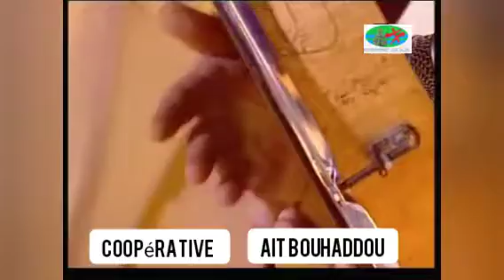ROUICHA- ديخ أكاويخ أوا ياورا أكاويخ أوا .رويشة والمجموعة - DIKHE AKAWIKH AWA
رويشة. خنيفرة. ROUICHA .OUTALHA.ATLAS. LOTAT . 9SARA. ATLAS. KHENIFRA . IZLAN .TAMAZIGHET.IZLAN. ATLASROUICHA et OUTALHA اجود ماتغنى به الملك في مسيرته الفنية.